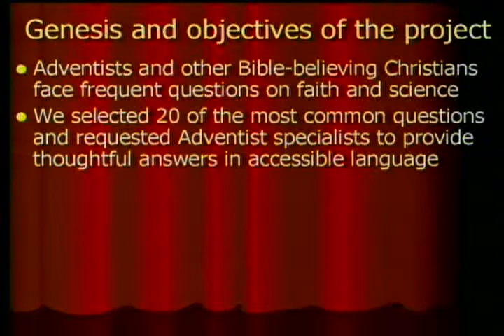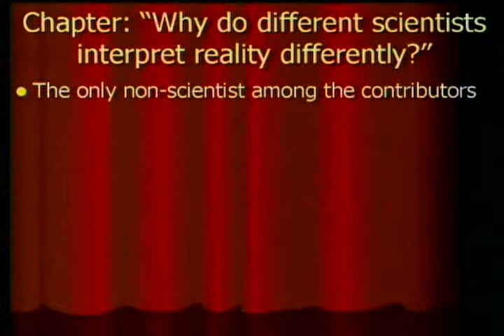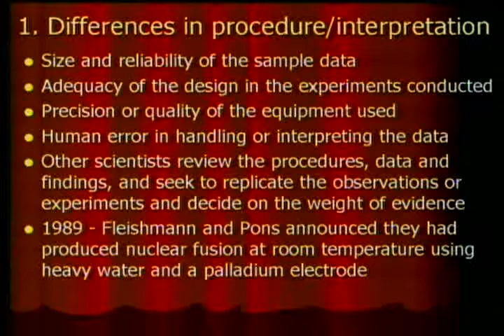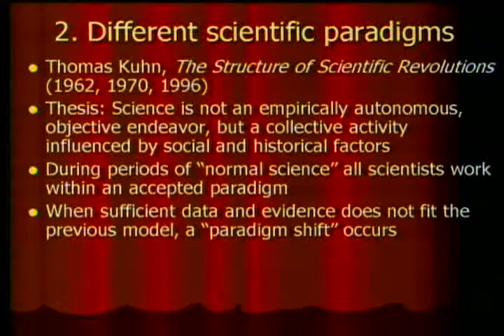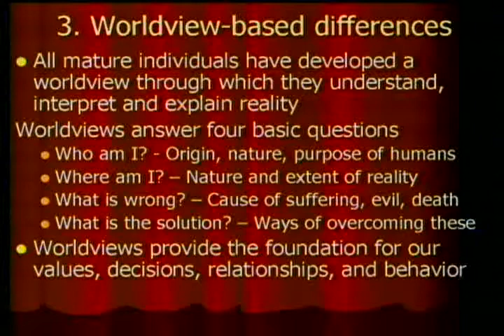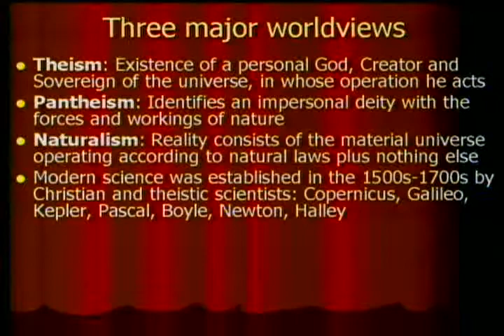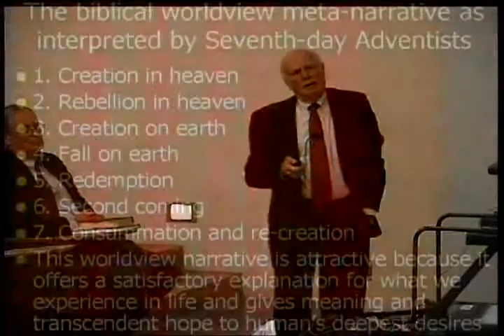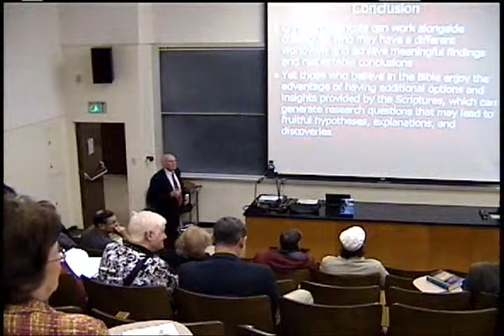Humberto Rasi & James Gibson (editors) on Understanding Creation (part 5) 11-12-2011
This is the fifth in a series exploring the book Understanding Creation. The chapter by Humberto Rasi entitled "Why Do Different Scientists Interpret Reality Differently?" and the chapter by James Gibson entitled "What Is Creation Theory?" (and a portion of "Does the Theory of Evolution Explain the Diversity of Life?") will be discussed. Reference: Gibson JL, Rasi HM, eds., 2011. Understanding Creation. PPPA.